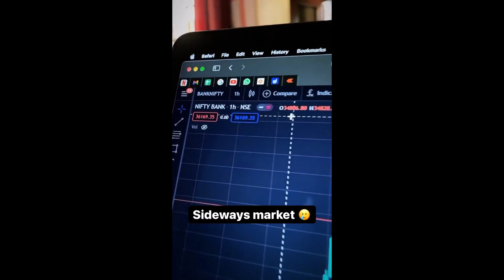When you stuck in Sideways Market🥲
Forex Signals With Unbeatable Performance, Verified Forex Results And 5* Rated On Investing.com

➥➥➥ Forex Broker  ➥➥➥

If you are in Canada and US

➥➥➥ FOLLOW ME ➥➥➥